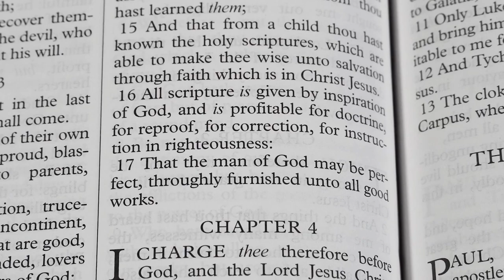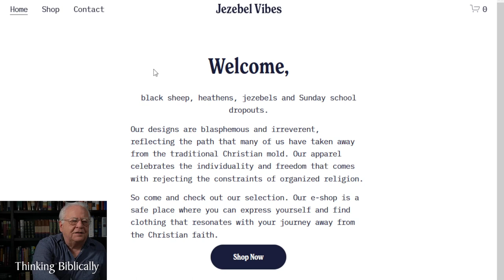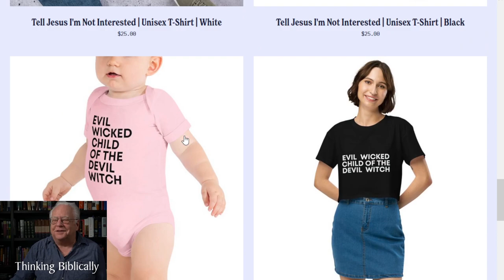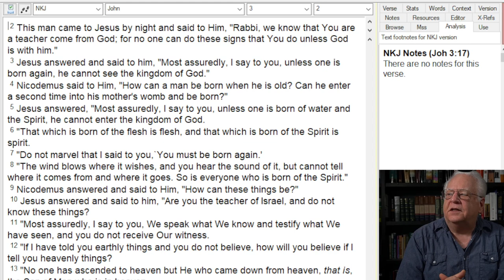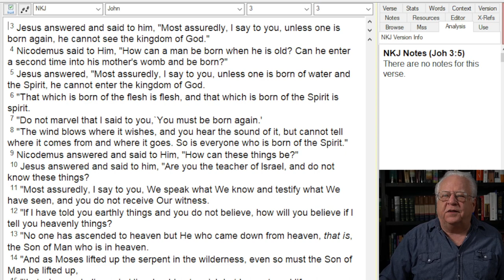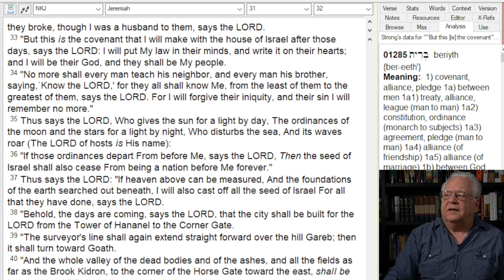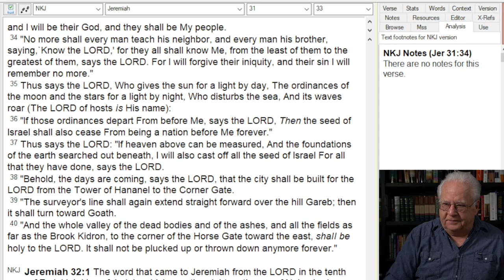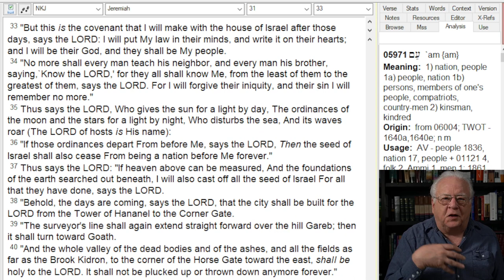Christianity as a relationship vs Christianity as a religion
You must be born again.  What was Jesus referring to?